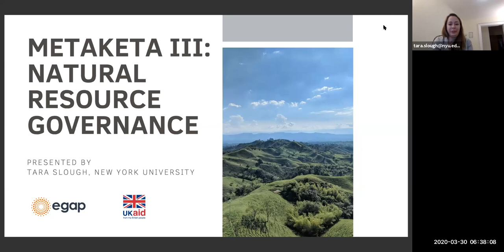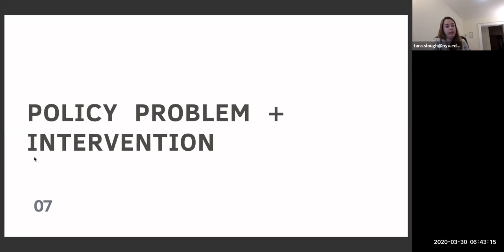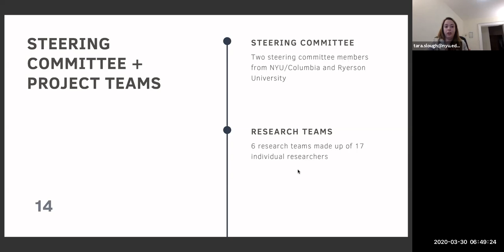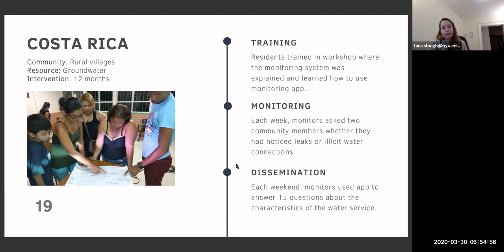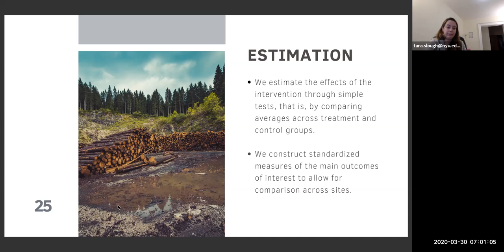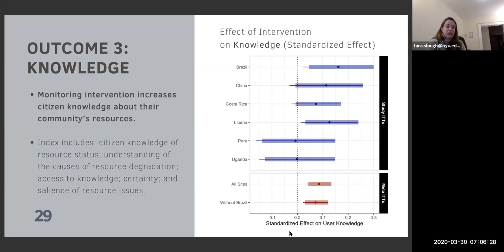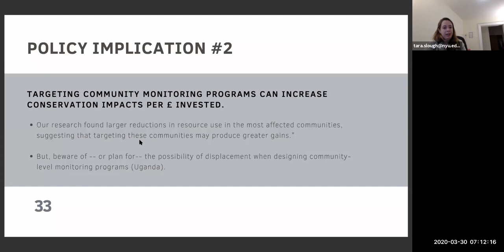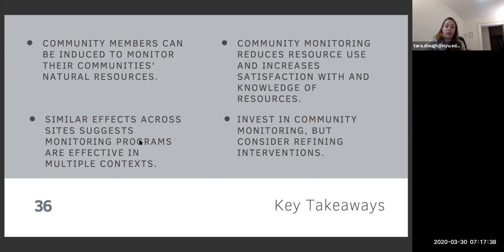DFID / EGAP Metaketa III Dissemination Event - March 30, 2020